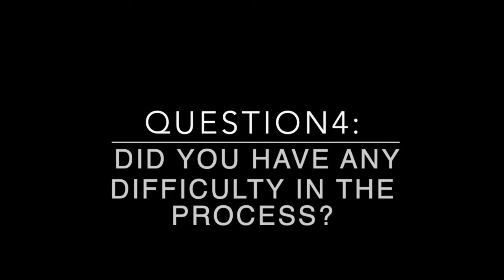iGEM 2019 Integrated Human Practice